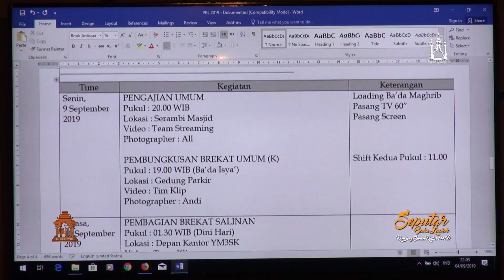"SEPUTAR BUKA LUWUR" Aktivitas panitia seksi dokumentasi Buka Luwur Kangjeng Sunan Kudus 1441H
ada yang berbeda di acara Buka Luwur kali ini. seksi dokumentasi meluncurkan program yang diataranya adalah
- Video Klip
- Video Dokumenter Luwur
- Video Iklan
- Streaming Kegiatan Pengajian Tahun Baru, Terbangan, Santunan Anak Yatim, Pengajian Umum dan Upacara Buka Luwur
- Album Digital
semoga semua programnya berjalan dengan lancar.